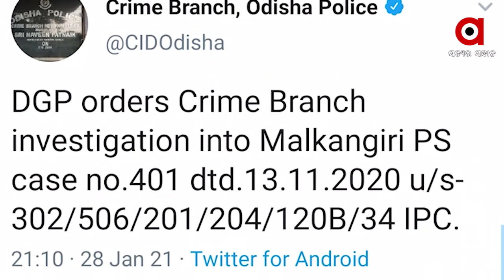ମାଲକାନଗିରି ପୂର୍ବତନ ଜିଲ୍ଲାପାଳଙ୍କ ପିଏଙ୍କୁ ହତ୍ୟା ଘଟଣାର ତଦନ୍ତ କରିବ କ୍ରାଇମବ୍ରାଞ୍ଚ .....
ମାଲକାନଗିରି ପୂର୍ବତନ ଜିଲ୍ଲାପାଳଙ୍କ ପିଏଙ୍କୁ ହତ୍ୟା ଘଟଣାର ତଦନ୍ତ କରିବ କ୍ରାଇମବ୍ରାଞ୍ଚ । ଏ ନେଇ ଡିଜିପି ଅଭୟ ଟ୍ୱିଟ୍ କରି ନିର୍ଦ୍ଦେଶ ଦେଇଛନ୍ତି । ପୂର୍ବରୁ ଘଟଣାରେ ସଂପୃକ୍ତି ନେଇ ମାଲକାନଗିରି ଜିଲ୍ଲାପାଳ ମନୀଷ ଅଗ୍ରୱାଲଙ୍କ ସହ 4 ଜଣଙ୍କ ନାଁରେ ବିରୋଧରେ ମାମଲା ରୁଜୁ ହୋଇଥିଲା .